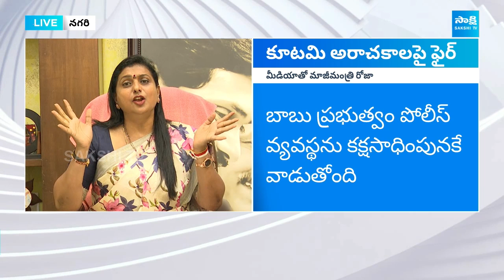బావ బామ్మర్ది అన్‌స్టాపబుల్‌గా ఎంజాయ్ చేస్తున్నారు| Roja Slams3@SakshiTV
బావ బామ్మర్ది అన్‌స్టాపబుల్‌గా ఎంజాయ్ చేస్తున్నారు| Roja Slams Chandrababu And Balakrishna  @SakshiTV